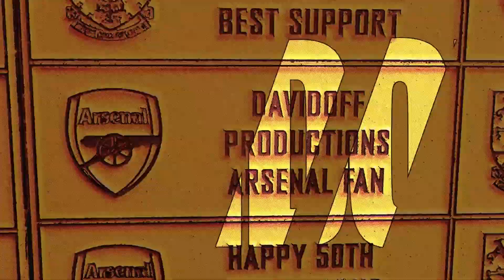Random Reactions #33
In this episode, Wolverine goes to work & we have some hilarious stand up comedy!